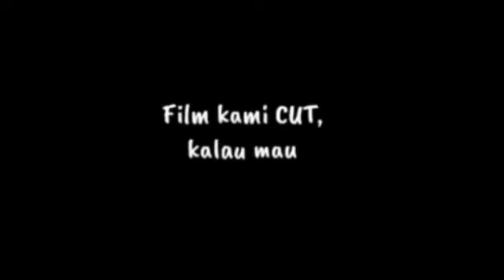🌏 TANPO TEDENG ALENG ALENG.NGAJI ALIF.JARANG SEKALI YANG BERANI BUKA.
kajian yang sangat dalam ini hanya berlaku dlm ilmu sejati... simak sampe tuntas.. @kalam aji